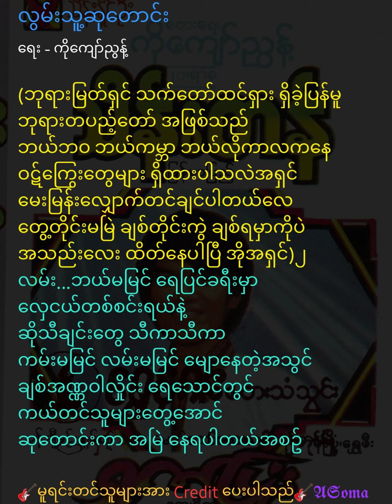လွမ်းသူ့ဆု​တောင်း/(ရှက်ပြုံးမှ)/ရေး-ကို​ကျော်ညွန့်/ဆို- သိန်းတန်(မြန်မာပြည်)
လွမ်းသူ့ဆု​တောင်း
​ရေး - ကို​ကျော်ညွန့်

(ဘုရားမြတ်ရှင် သက်​တော်ထင်ရှား ရှိခဲ့ပြန်မူ
ဘုရားတပည့်​တော် အဖြစ်သည်
ဘယ်ဘဝ ဘယ်ကမ္ဘာ​ ဘယ်လိုကာလက​နေ
ဝဋ်​ကြွေး​တွေများ ရှိထားပါသလဲအရှင် ​
မေးမြန်းလျှောက်တင်ချင်ပါတယ်​လေ ​
တွေ့တိုင်းမမြဲ ချစ်တိုင်းကွဲ ချစ်ရမှာကိုပဲ
အသည်း​လေး ထိတ်နေပါပြီ အိုအရှင်)၂
လမ်း...ဘယ်မမြင် ​ရေပြင်ခရီးမှာ
လှေငယ်တစ်စင်းရယ်နဲ့
​ဆိုသီချင်း​တွေ သီကာသီကာ
ကမ်းမမြင် လမ်းမမြင် မျော​နေတဲ့အသွင်
ချစ်အဏ္ဏဝါလှိုင်း​ ရေ​သောင်တွင်
ကယ်တင်သူများ​တွေ့​အောင်
ဆု​တောင်းကာ အမြဲ နေရပါတယ်အစဥ်

🎸မူရင်းတင်သူများအား ​Credit ​ပေးပါသည်🎸𝕬𝕾𝖔𝖒𝖆